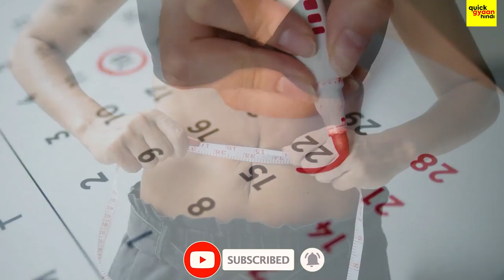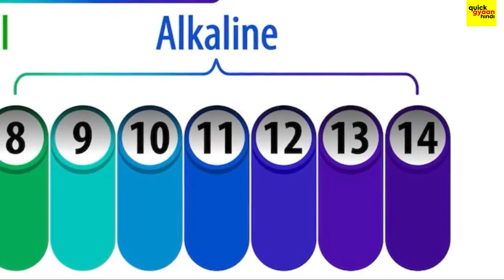दुनिया का सबसे शक्तिशाली जूस, ये जूस नहीं अमृत है | This is not juice, it is nectar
एक ऐसा जूस जो चुम्बक की तरह, अंदर के सभी toxins को अपने अंदर खींचने लगता है| ऐसा जूस जो आपके शरीर के साथ-साथ मन्न को भी साफ़ करता है, बुद्धि बढ़ाता है| जानते है ये कोनसा जूस है? सफ़ेद पेठे का जूस!

A juice that attracts all the toxins inside like a magnet. A juice that cleanses your mind as well as your body, increases intelligence. Do you know which juice is this? White Petha Juice!